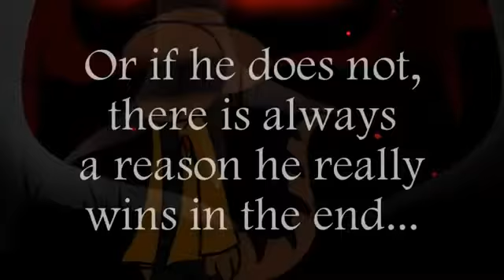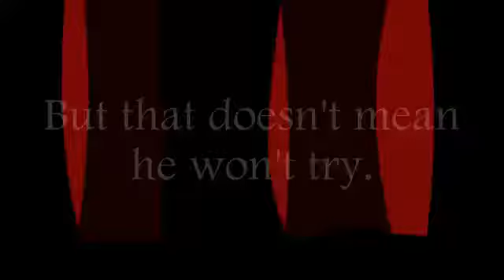(Lost Videos Archive) Sonic The Cat Failure Chapter Trailer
(Originally uploaded in Oct 21 2013)

NOTE: All Credits and Rights gose to Kneeby (Kitten Trails)